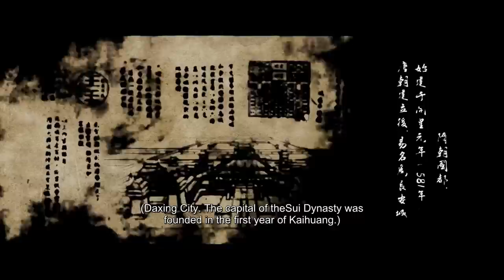✨MULTI SUB | Blades of the Guardians EP 05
【Synopsis】An extraordinary guard walks in the desert of the Western regions. On the way to escape killing by the government, he took a guarding task with the destination to the capital Chang 'an. The task was thought of as just a simple one, but actually it is a road full of crisis and danger. A journey affecting the fate of the world begins.